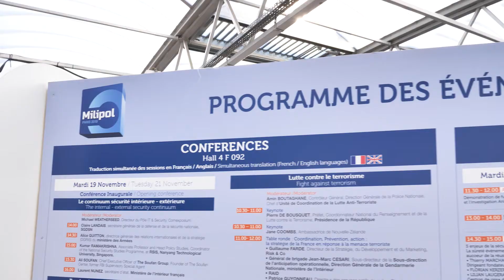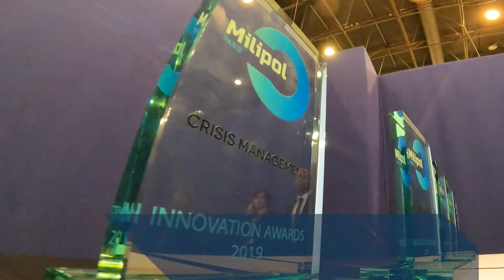Conférences Milipol Paris 2019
Milipol Paris 2019, l'Événement mondial de la sûreté et de la sécurité intérieure des États, s'est déroulé du 19 au 22 novembre 2019 et a proposé un programme de conférences exceptionnel rassemblant les meilleurs experts internationaux sur 4 jours autour des thématiques suivantes : Sécurité privée / Gestion de la sécurité des grands événements internationaux / Gestion des flux multiples et sécurisés JO 2024 / Identité numérique, contrôle des frontières / Lutte contre le terrorisme / Cybersécurité : 1 an après l'appel de Paris / IA et analyse prédictive / Sécurité maritime / Sécurisation des espaces publics, villes et collectivités intelligentes.
La 21ème édition du salon a connu un succès retentissant avec des records d'affluence battus : 1 089 exposants de 55 pays ; 31 185 visiteurs de 156 pays ; 167 délégations officielles de 68 pays ; 461 journalistes de 23 pays ; 62 intervenants et près de 1 500 participants aux conférences...
La prochaine édition de Milipol Paris se déroulera du 19 au 22 octobre 2021.